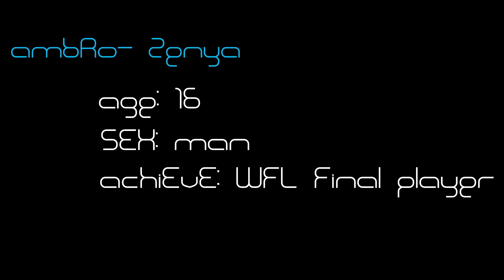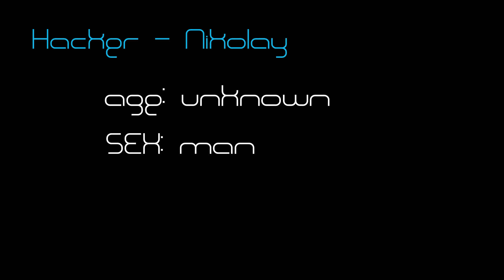m!x team MW3! WFL league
m!x team